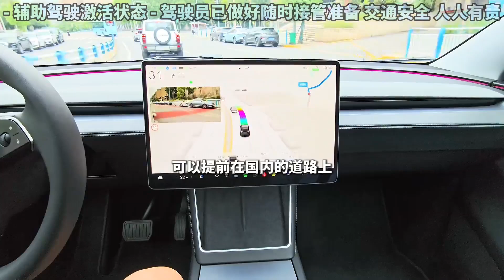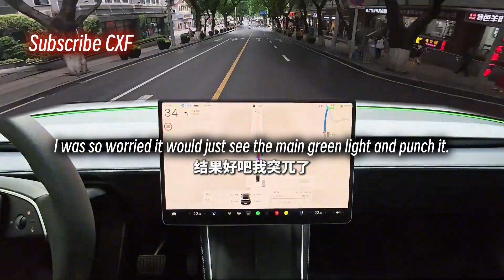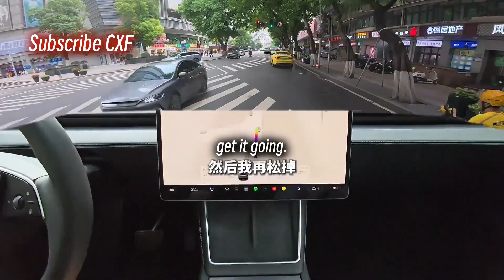Tesla FSD in China A Genius Driver Who Fails The Driving Test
Elon Musk's vision-only FSD has finally been unleashed on the notoriously insane streets of Chongqing, China. In this exclusive first-look review, we take the FSD-equipped Model Y Refresh for a spin to see how it handles one of the world's most chaotic driving environments.
The results are shockingly contradictory. On one hand, the system is a genius. Its driving style is the most human-like and buttery-smooth I have ever experienced, flawlessly avoiding obstacles and handling sudden events with unparalleled grace. But on the other hand, it's an amateur who would fail the written part of a driving test, making boneheaded and dangerous mistakes like running red lights, changing lanes over solid lines, and getting hopelessly confused during simple U-turns. This video breaks down all the pros and cons of FSD in its current state in China, revealing a system with a brilliant foundation that is still critically flawed by a lack of local road-rule training.